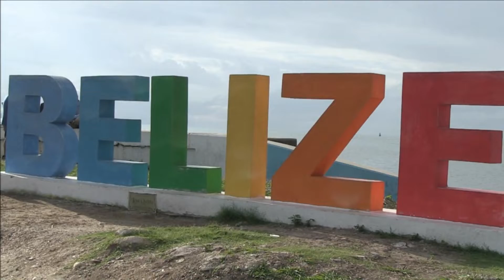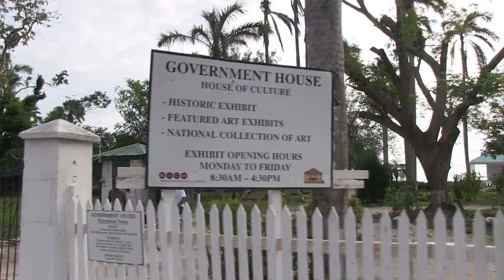Driving around Belize City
Mellowvision driving around Belize City